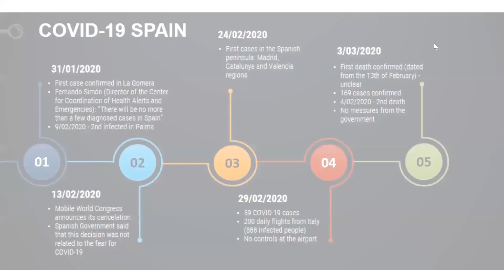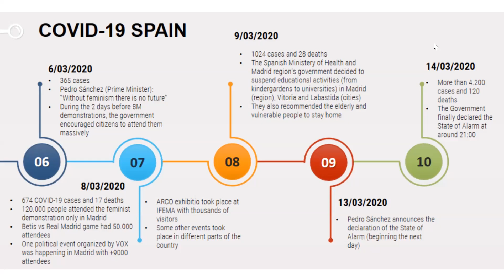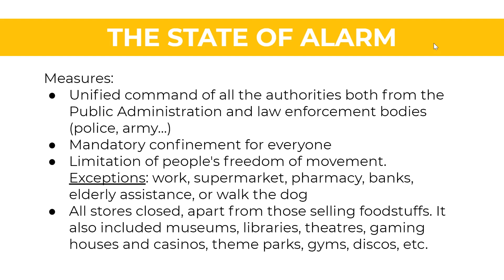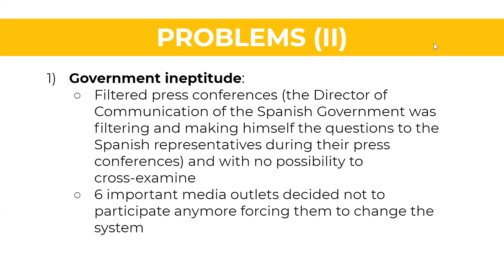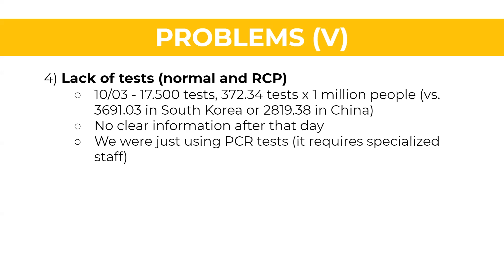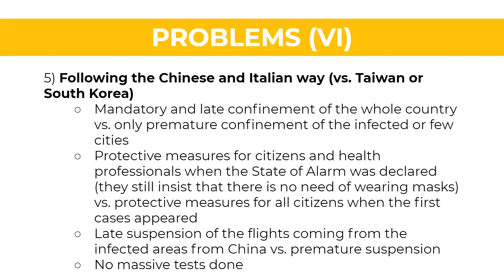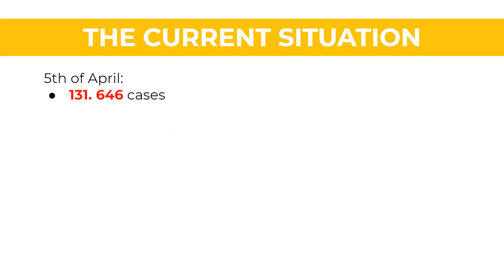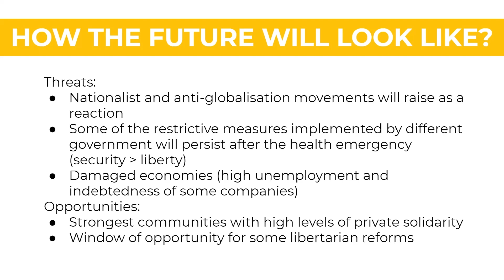Irune Ariño - COVID 19: Spanish and Italian Cases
Conferencia online organizada por Students For Liberty Georgia para conversar acerca de la situación con el COVID-19 que se está viviendo tanto en España como en Italia, dos de los países europeos más salpicados por esta crisis sanitaria.